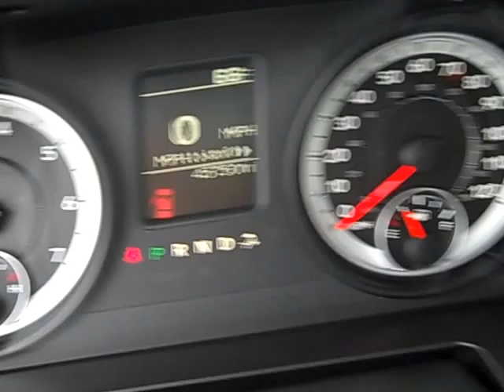2013 Ram 1500 Tradesman F024